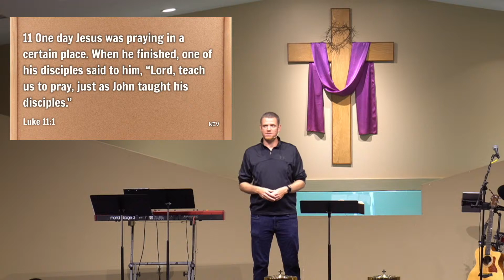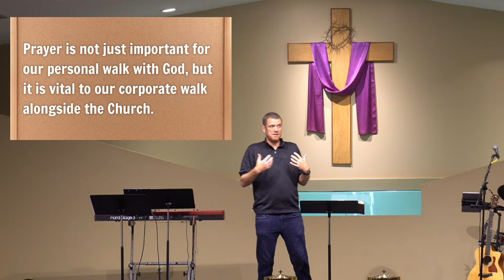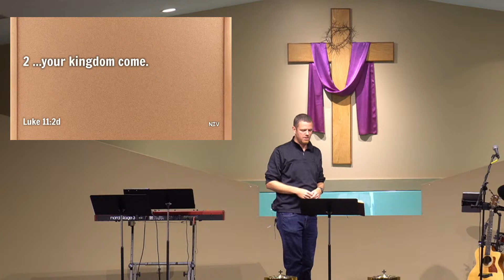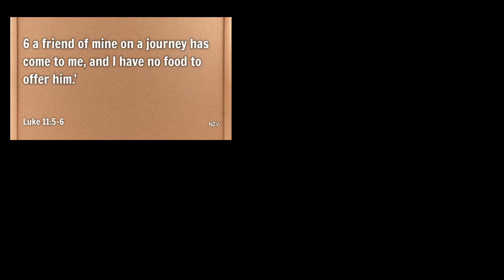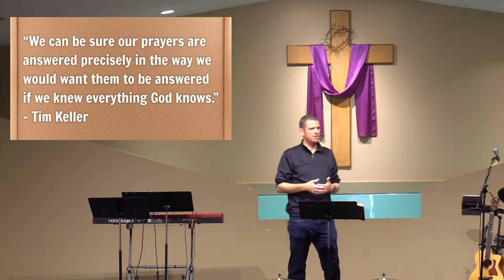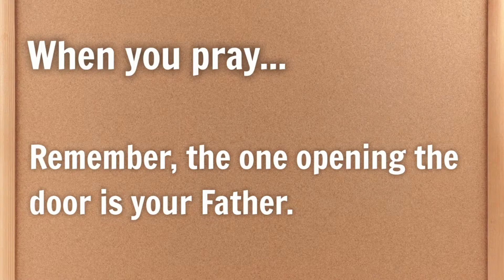How to Pray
If you would like to give to East 40, you can do so